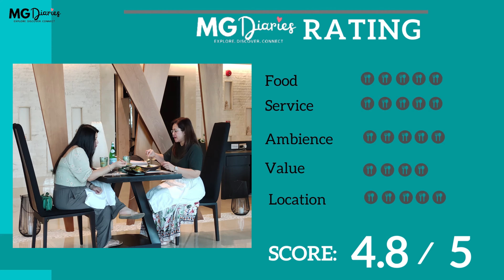Best Thai Restaurant in Abu Dhabi | Silk & Spice, Sofitel Abu Dhabi | Thai Food in Abu Dhabi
Silk & Spice Thai Restaurant & Bar is back to bring an authentic flavours from Thailand - it is located on Level 6 at Sofitel Abu Dhabi Corniche.

This restaurant is perfect for couple, friends and colleagues who want to have a unique experience dining in sunken tables with very relaxing ambience. The service is superb, staff are very accommodating  and the food was so good!

Silk & Spice Thai Restaurant & Bar,
P6, Sofitel Corniche Abu Dhabi

Much Love,
MG